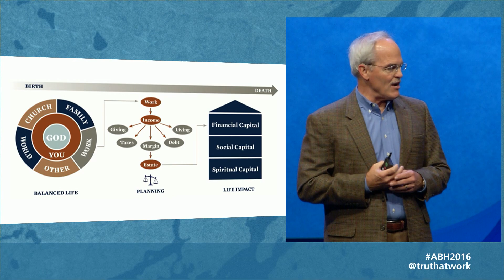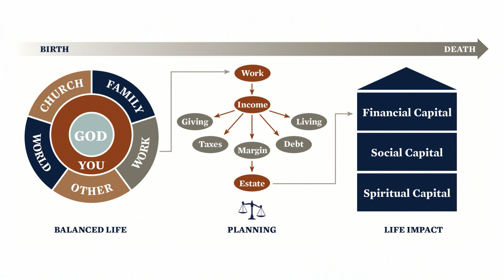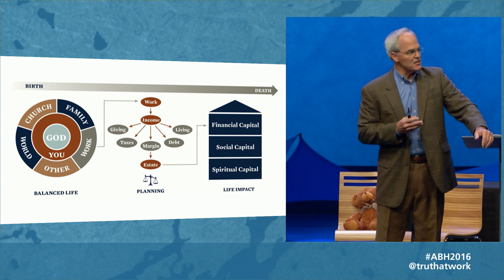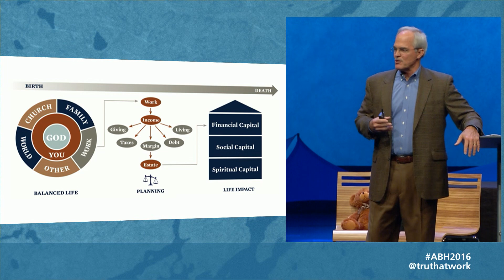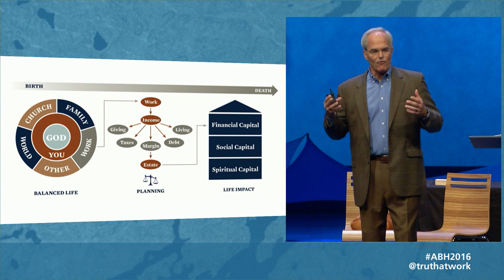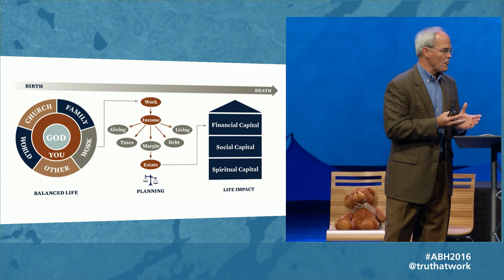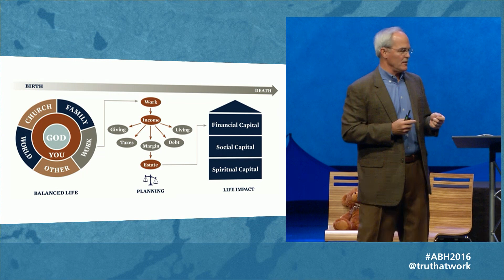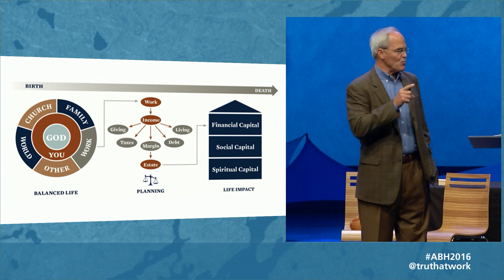Ronald Blue Trust | Russ Crosson Speaks at America’s Best Hope 2016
Russ Crosson*, author and Chief Mission Officer, EVP of Ronald Blue Trust, speaks at America’s Best Hope 2016 conference. Listen as Russ explains the concept of Wisdom for Wealth. For Life.® and discusses the importance of getting your finances under control in order to help gain balance in your life so you can be a better leader.

*Former President & CEO of Ronald Blue & Co.

Note: This video is provided as general information, and it is not intended as specific investment advice for any individual or organization.

This website is not a solicitation or offer to sell securities or investment advisory services. Learn about YouTube's privacy policies, including how it might display and share your information. Please also review Ronald Blue Trust’s privacy policy Our YouTube page and updates are for U.S. Residents only.

Trust and investment management accounts and services offered by Ronald Blue Trust, Inc. are not insured by the FDIC or any other federal government agency, are not deposits or other obligations of, nor guaranteed by any bank or bank affiliate, and are subject to investment risk, including possible loss of the principal amount invested.